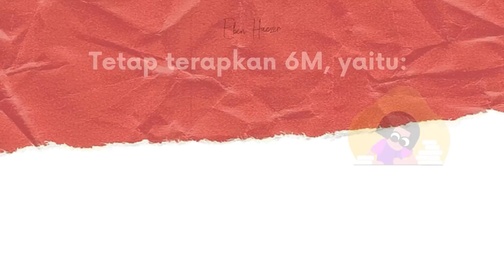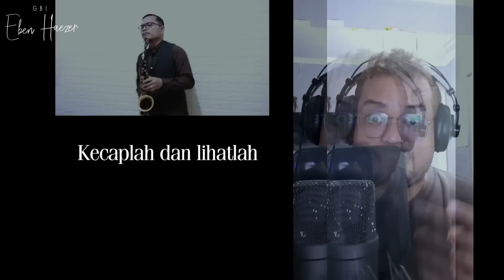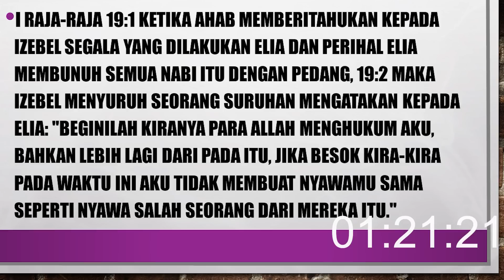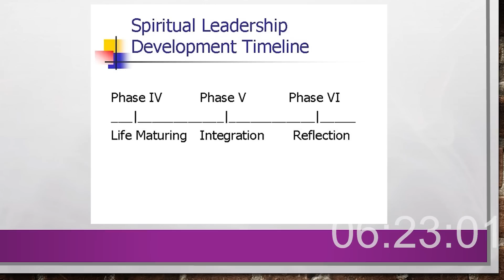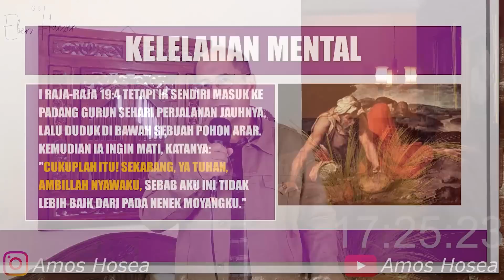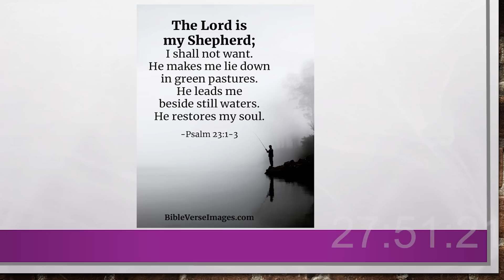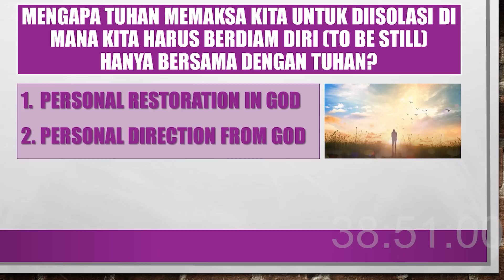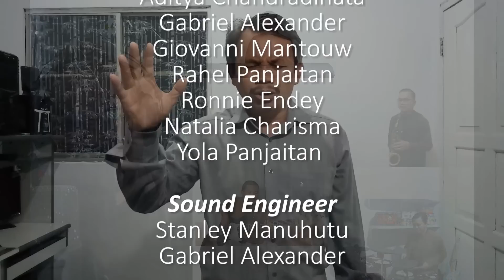Sunday Service - 8 August 2021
Berikut merupakan video Ibadah Raya yang bisa dipakai jemaat untuk beribadah di rumah-rumah. Bapak Gembala, yaitu Ps. Amos Hosea akan memberkati kita semua oleh kebenaran Firman Tuhan. Selain itu, dengan pujian penyembahan dan kebenaran Firman Tuhan, jemaat dapat diberkati oleh kehadiran Tuhan.

Credits:
Lead Pastors = Ps. Amos Hosea & Gina Hosea
Pastors = Pdm. Marthen Tandiallo
Praise & Worship = Dave Gerard Que, Zie Toumahuw, Merrick F Dias, Mesah Sinuraya , Geldo Morenz, Jimmy Tobing ,Stanley Manuhutu
Creative Ministry = Aditya Chandradinata, Gabriel Alexander, Giovanni Mantou, Stella Rafaela, Nicholas Hasiando, Yola Panjaitan, Rahel Panjaitan, Ronnie Endey, Natalia Charisma
Sound Engineer = Stanley Manuhutu, Gabriel Alexander
Video Editor = Merrick F Dias, Gabriel Alexander, Natalia Charisma

Music and Videos Used in Video:

Full credit to owners of the music and videos used in this channel